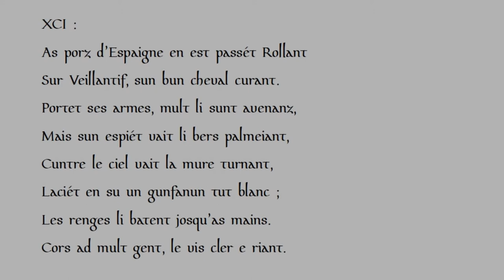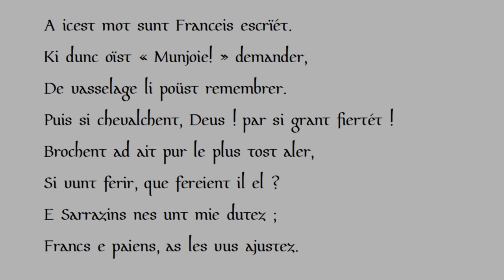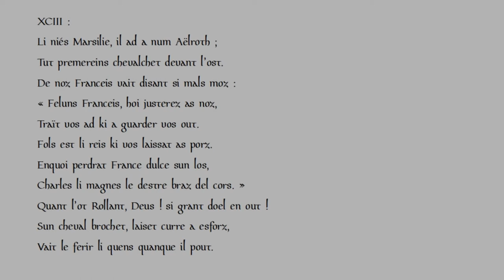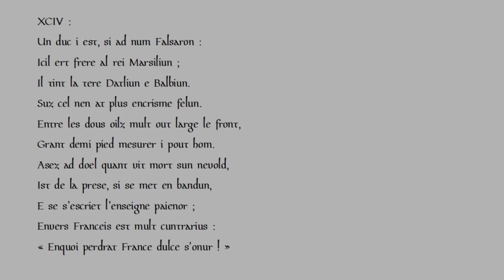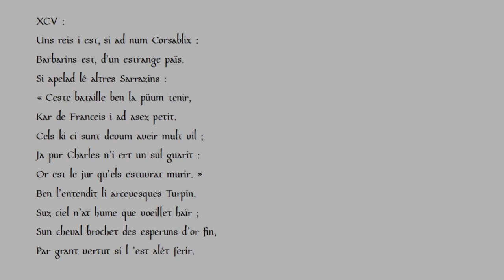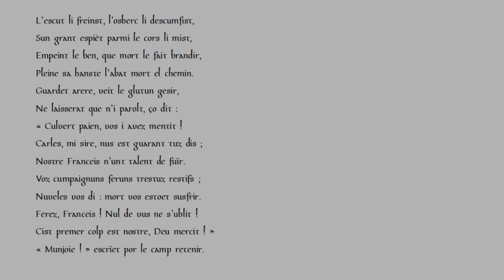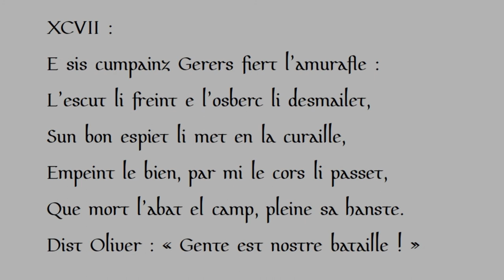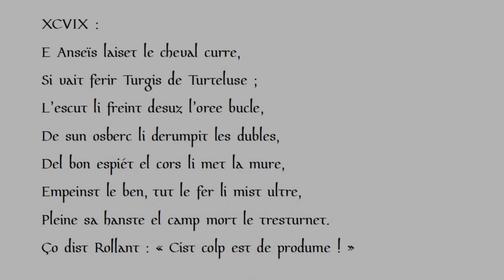La Chanson de Roland : XCI - C